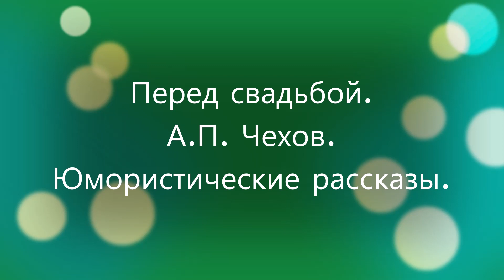Перед свадьбой.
А.П. Чехов. Юмористические рассказы (сборник).